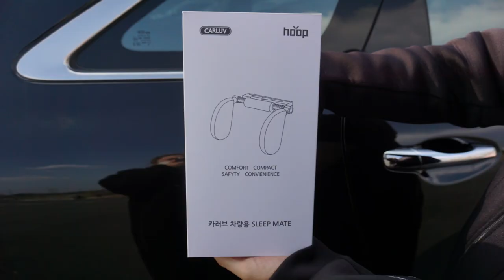자동차목쿠션 아이목베개 추천 차량용베개 카러브 슬립 메이트 언박싱 리뷰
훕몰에서 주문한 카러브 슬립메이트는 차량 충돌시에도 목이랑 척추에 무리가 덜 간다고 해요!
[주차장에서 차를 세우고 촬영한거라 안전벨트를 착용하지 않았습니다]